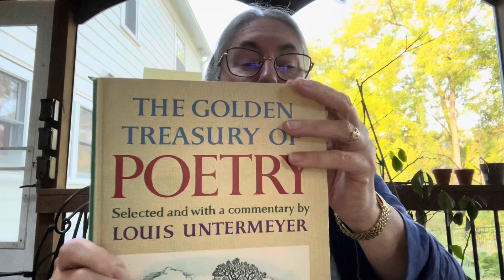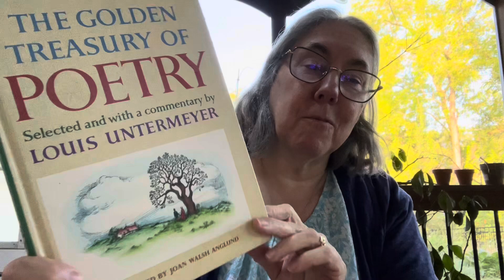Tag Tuesday! Poetry Pop-Up: Autumn